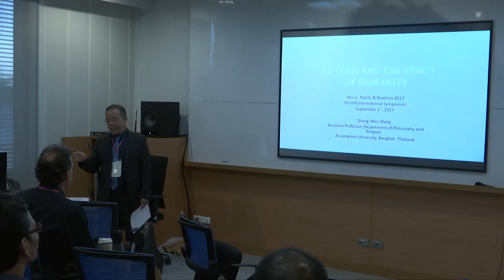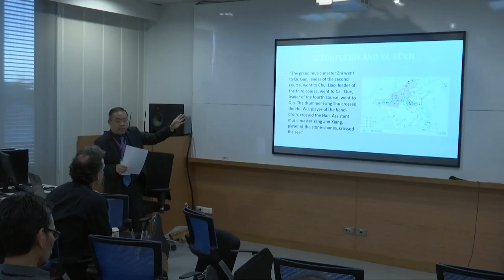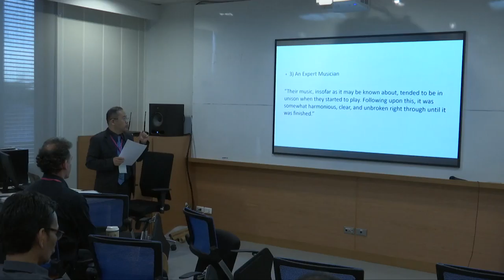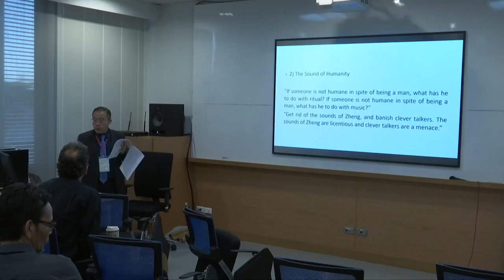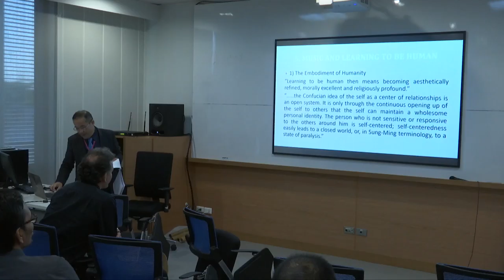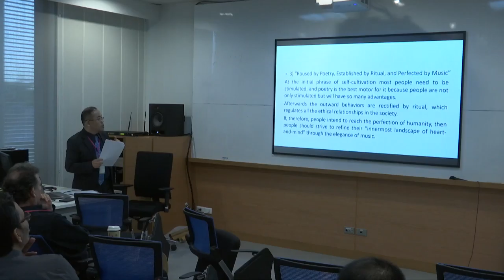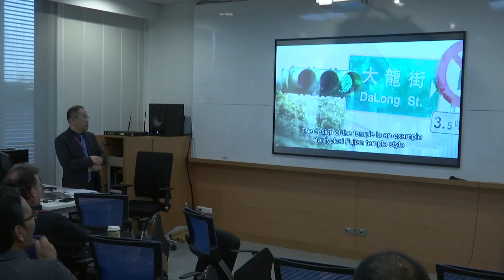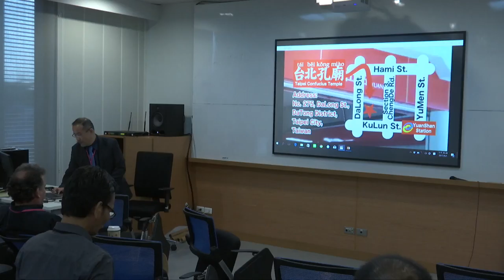PGVIM International Symposium 2017 : Myths & Realities (Paper Presentation)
Ya-Yüeh and the Spirit of Humanity
Speaker : Asst. Prof. Dr. Shang-Wen Wang